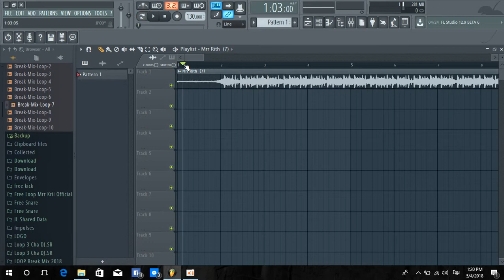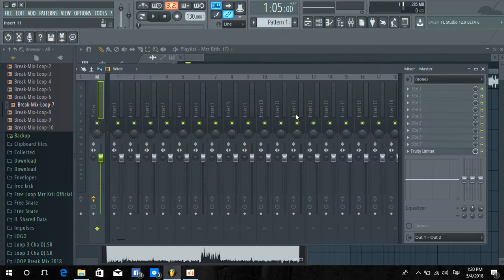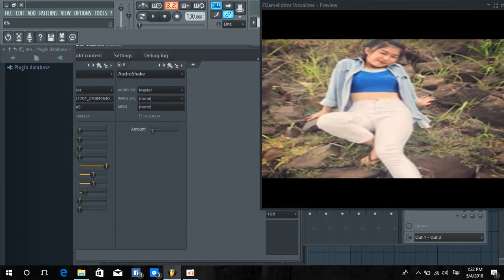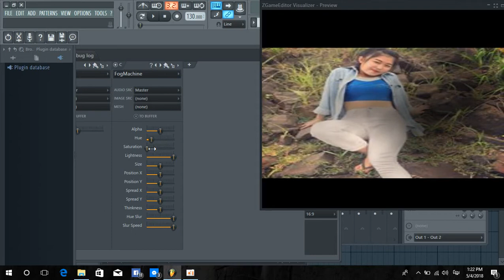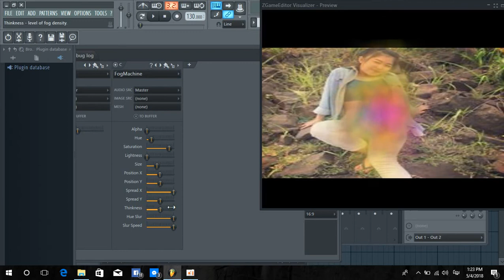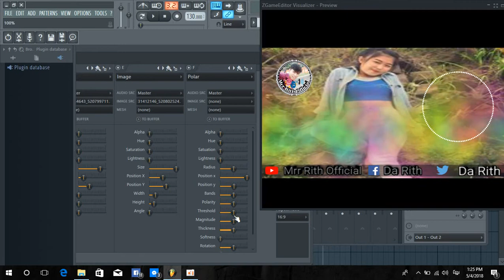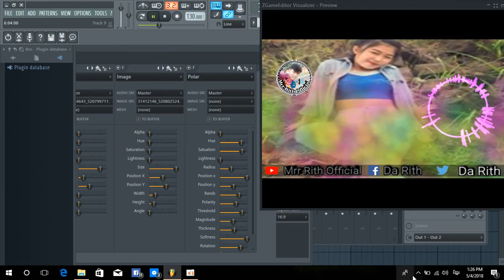របៀបធ្វើស្តាយចេញផ្រែងថ្មីឡូយកប់តាមកម្មវិធីFL Studio/How to make a new home decorated with FL Studio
យើងខ្ញុំសូមអភ័យទោសចំពោះវីដេអូណាដែលទាក់ទងទៅនឹងកម្មសិទ្ធិបញ្ញា បើរសិនជាម្ចាស់កម្មសិទ្ធិមិនពេញចិត្តនឹងការ Upload របស់ ឆាននែលយើងខ្ញុំ ម្ចាស់កម្មសិទ្ធិអាចស្នើរអោយយើងលុបវីដេអូនោះបាន ដោយគ្រាន់តែ Comment នៅផ្នែកខាងក្រោមនៃ Videos )​ សូមអគុណ !!!

New song Break 2018
Khmer DJ Remix,
Music Remix,
Song Remix,
Club Remix,
Disco Remix,
Khmer Remix 2018,
Khmer Song,
Remix Club,
Funky Remix,
Remix Club 2018,
Funny Mix 2018,
Dance In Club,
Electro House,
Khmer Dance,
Remix 2018,
New song remix,
EDM Remix,
Party Club,
Dance Song,
Khmer Song 2018.
V-Nonstop,
New Melody,
dombekallthemix10000018 "Mrr DomBek NDK Team" "Mrr Dom On The Mix 2018" "Mrr Dom2018" "DomBek On The Mix 2018" DomBek "Khmer Remix 2018" DyBek SmeyBek "Mrr Mamo" "Zlanh Khmer Remix" "Mrr CHav CHav Official" "Mrr DomBek All-The Mix { Funky Mix Club }" "Lock TA Kii Music Djz LTK" "Zlanh Khmer Remix Song 192Kbps" "Mrr MaMo Official" "Vid Bek Official Mix" "G'nã ØnThë-Mîx" "SuB BEk Official" "MrR MenG" "Nii Nii Zin Official" "MrZz LeanG OnThe-Mix" "Aaron SZ Official" "Mrr Nâwâii" "Dy Bek" Lorrain